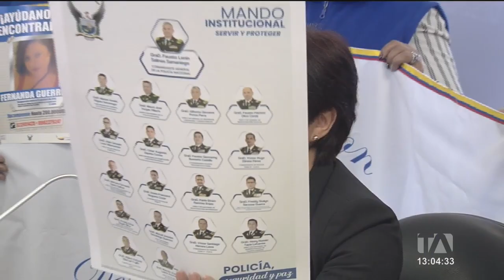Elizabeth Otavalo compareció ante Comisión de la Verdad en la Asamblea Nacional